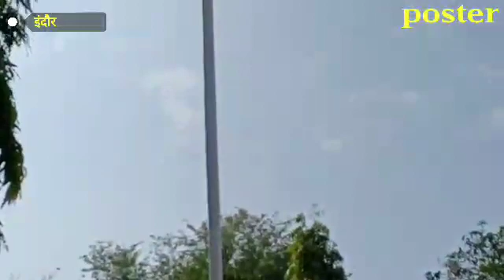इंदौर में मध्यप्रदेश स्थापना दिवस पर रंगारंग कार्यक्रमों का आयोजन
Poster news हिंदी जगत का सर्वश्रेष्ठ हिंदी न्यूज़ चैनल है जो अब हिंदी में खबरें प्रसारण के लिये तैयार है poster news पर दिनभर की तमाम बड़ी से लेकर छोटी खबरों के साथ साथ आप के आस पास की खबरों की जानकारी के साथ राजनीति, बॉलीवुड,खेल,व्यापार, और गाँव-गली की को अपनी खबरों में शामिल किया है खबरों के लिए बने रहिये हमारे साथ।